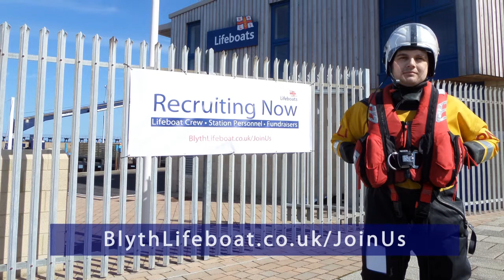RNLI Blyth Lifeboat Recruting Timelapse